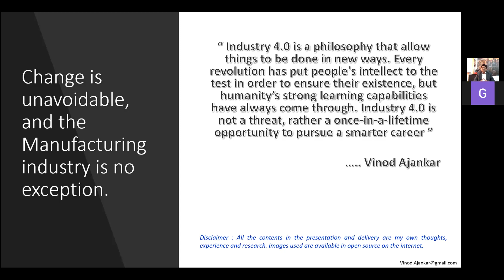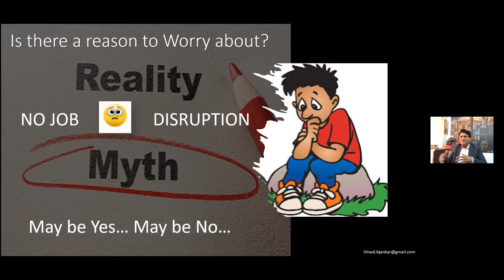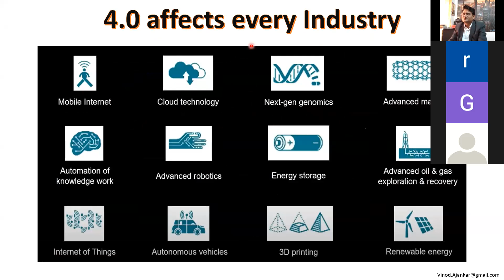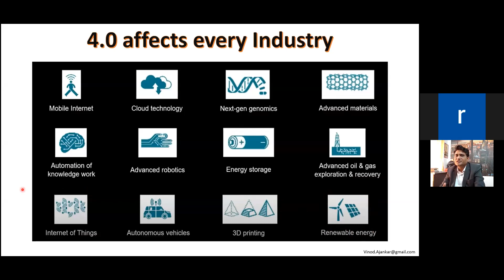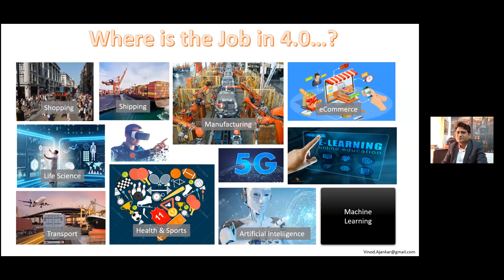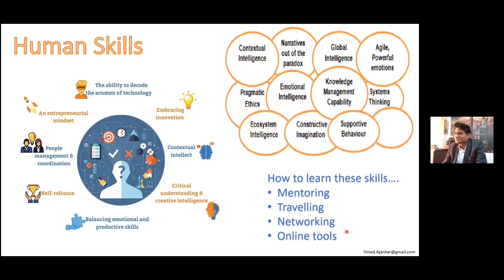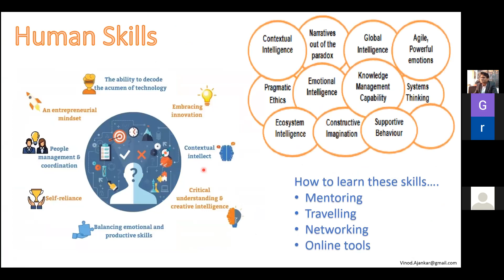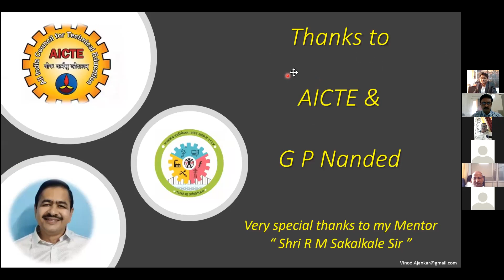Day 2 session 2